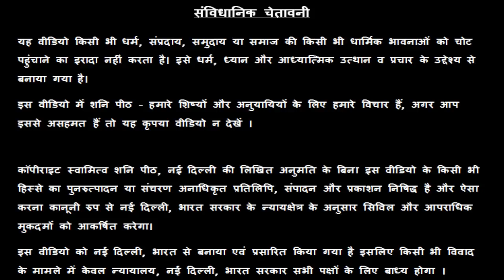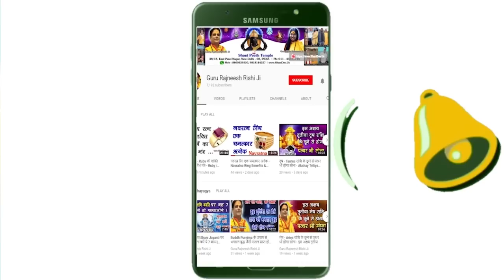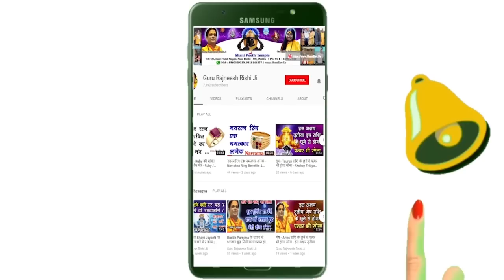क्या आपको अमीर परिवार की संतान होने का वरदान प्राप्त है ? Janam Kundli Ke Vardan Yog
क्या आपको अमीर परिवार की संतान होने का वरदान प्राप्त है ? Have you been born in a rich family ? Janam Kundli Ke Vardan Yog  - गुरु रजनीश ऋषि - शनि मंदिर,  नई दिल्ली

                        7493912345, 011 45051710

38/18, बैक एंट्री, ईस्ट पटेल नगर, नई दिल्ली – 110008, INDIA

कुंभ वालों अगर धन व भाग्य ना मिले तो ढोंगी मान लेना | Aquarius Horoscope | Kumbh Rashi Lucky Upay